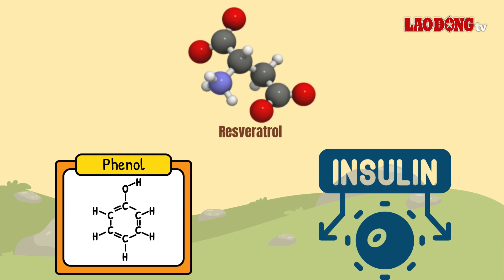Lợi ích của nho đen giúp kiểm soát đường huyết | Báo Lao Động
BÁO LAO ĐỘNG | Nho đen chứa nhiều chất dinh dưỡng, đem đến các lợi ích cho sức khỏe bao gồm cải thiện thị lực, kiểm soát đường huyết...

* Đường dây nóng: 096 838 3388